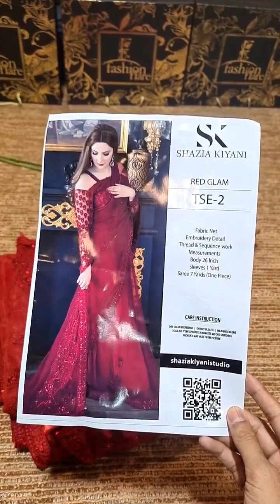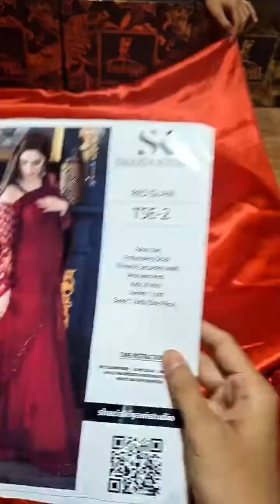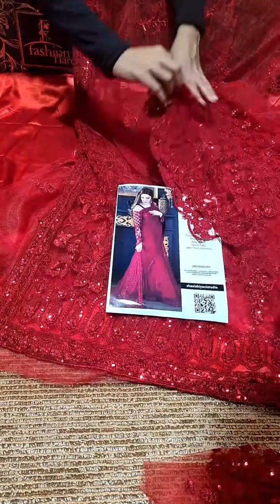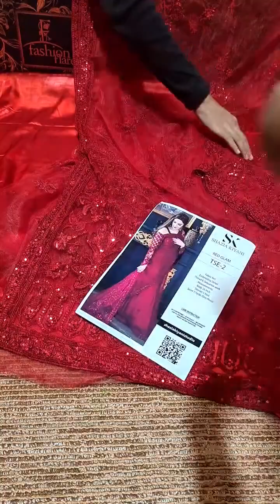𝗦𝗵𝗶𝘇𝗮 𝗞𝗶𝘆𝗮𝗻𝗶 𝗥𝗘𝗗 𝗚𝗟𝗔𝗠 𝗡𝗲𝘁 𝗦𝗮𝗿𝗲𝗲 - 𝟬𝟵𝟲𝟵𝟯 - 𝗡𝗲𝘄 𝗔𝗿𝗿𝗶𝘃𝗮𝗹